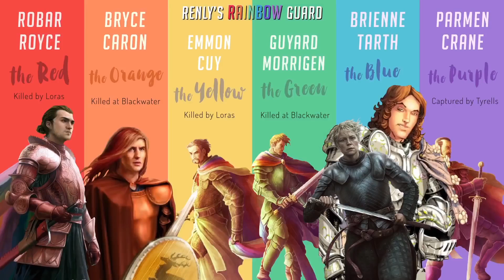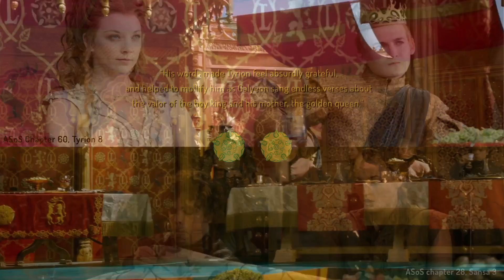The Tyrell Everyone Forgot (Game of Thrones)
Lord Mace Tyrell's 2nd born son in A Song of Ice and Fire. Not Loras.
Now a Great Lord in his own right in the Reach.

Thumbnail art by - still deciphering watermark

Highgarden castle in the reach art by - Ted Nasmith
Willas Tyrell art by - Mikey booch